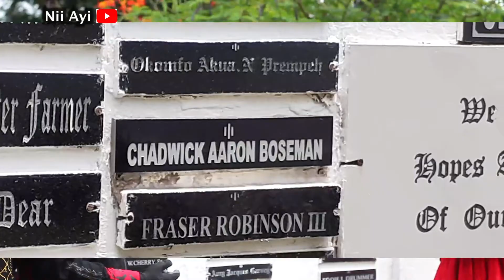A Lovely Deep Conversation With The Ambassador Of The African Diaspora | Dr Erieka Bennett